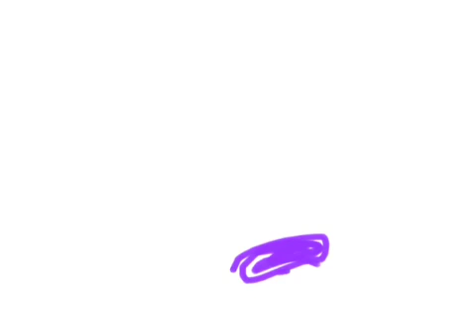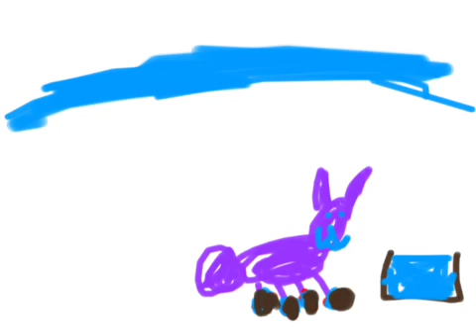Gracie retelling Pete the Cat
Listening center